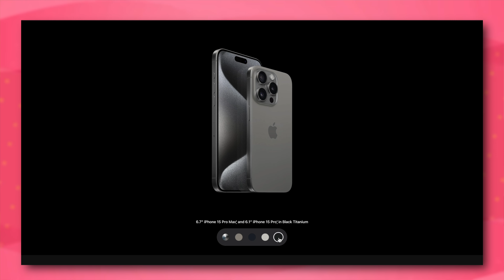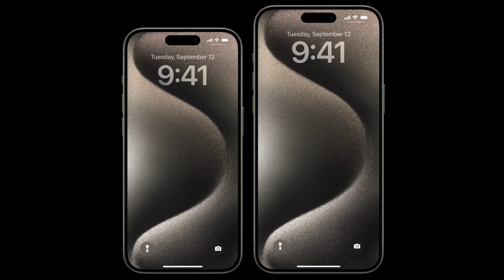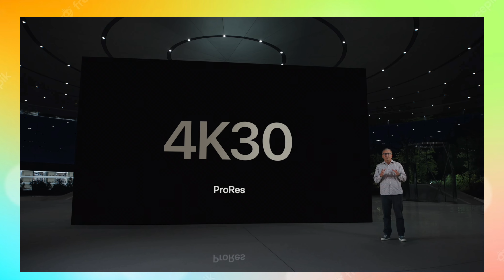Phone 15 Pro Max vs iPhone 14 Pro Max: Which One Should You Choose? 🤔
Phone 15 Pro Max vs iPhone 14 Pro Max

Apply for card and get discounts in BBD and Great Indian Festival Amazon sale 2023

iPhone 15

GADGETS in Studio►
Video Light
Ring Lingt
Light Stand